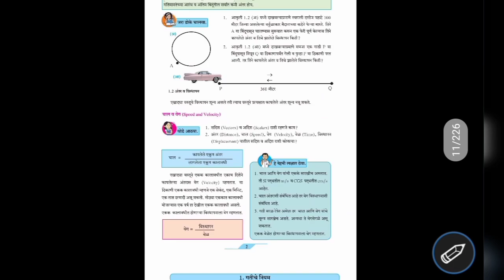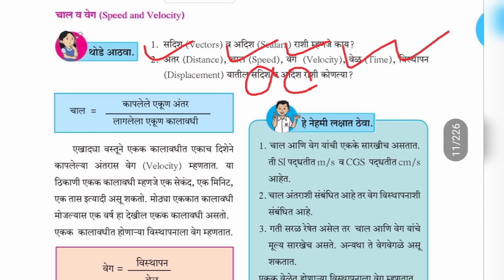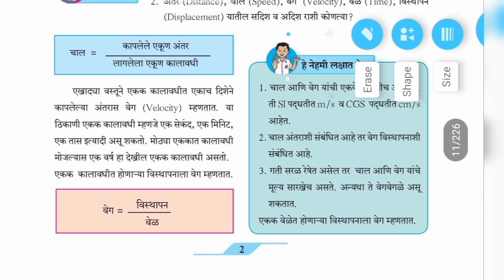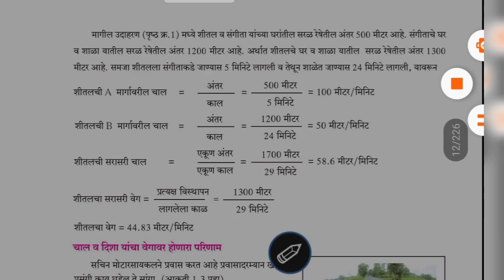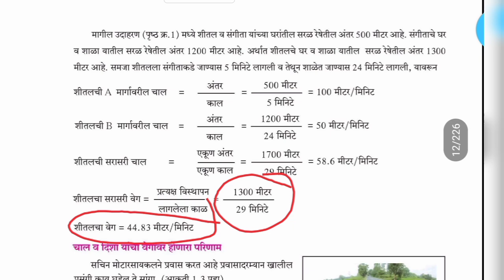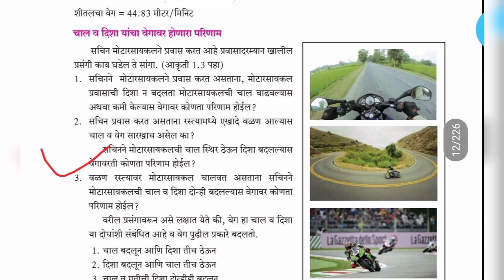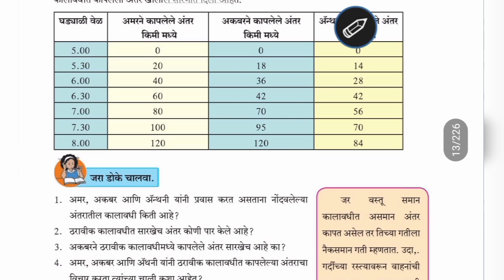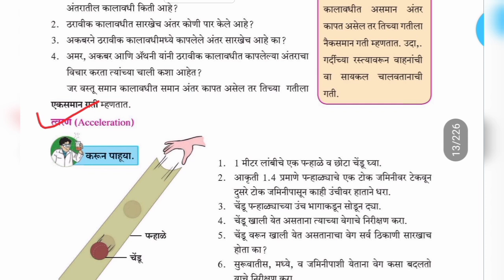इयत्ता-नववी(9th)-1.गतीचे नियम(Part-2)-विज्ञान आणि तंत्रज्ञान,Gatiche niyam,Navavi, Laws of motion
दहावी(गणित)-1.दोन चलांतील रेषीय समीकरणे(Part-10)सरावसंच-1.4-3,4 Don Chalantil reshiy samikarane
1.आनुवंशिकता व उत्क्रांती
     Part-1
*2)इयत्ता-दहावी(गणित)*
1.दोन चलांतील रेषीय समीकरणे
सरावसंच 1.3(क्रेमरची पद्धतीची उदाहरणे)
या सारखा एकतरी प्रश्न बोर्ड परीक्षेत असतोच.
*3)दहावी(विज्ञान आणि तंत्रज्ञान)*
8.धातू विज्ञान
*4)इयत्ता-बारावी-Physics*
2.Mechanical Properties of fluids(Part-2)
*5)इयत्ता-दहावी(गणित)*
1.दोन चलांतील रेषीय समीकरणे
*6)इयत्ता-बारावी-Physics*
1.Rotational Dynamics
*7)दहावी(विज्ञान आणि तंत्रज्ञान)*
6.प्रकाशाचे अपवर्तन
*8)दहावी(विज्ञान आणि तंत्रज्ञान)*
8.धातू विज्ञान
*9)10th Semi&English Medium*
Science and Technology
Chapter no.6
Refraction Of Light
*10)दहावी(विज्ञान आणि तंत्रज्ञान)*
1.गुरुत्वाकर्षण(संपूर्ण प्रकरण)
*12) इयत्ता-पाचवी(गणित*
    1.रोमन संख्याचिन्हे
      (संपूर्ण प्रकरण)
शिष्यवृत्ती परीक्षेसाठी अत्यंत उपयुक्त.
*13) इयत्ता-पाचवी(गणित*
      2.संख्याज्ञान
कृपया आपल्या संपर्कातील सर्व विद्यार्थ्यांना पाठवा,नक्की उपयोग होईल.
1.आनुवंशिकता व उत्क्रांती
     Part-1
*2)इयत्ता-दहावी(गणित)*
1.दोन चलांतील रेषीय समीकरणे
*3)दहावी(विज्ञान आणि तंत्रज्ञान)*
8.धातू विज्ञान
*4)इयत्ता-बारावी-Physics*
2.Mechanical Properties of fluids(Part-2)
*5)इयत्ता-दहावी(गणित)*
1.दोन चलांतील रेषीय समीकरणे
*6)इयत्ता-बारावी-Physics*
1.Rotational Dynamics
*7)दहावी(विज्ञान आणि तंत्रज्ञान)*
6.प्रकाशाचे अपवर्तन
*8)दहावी(विज्ञान आणि तंत्रज्ञान)*
8.धातू विज्ञान
*9)10th Semi&English Medium*
Science and Technology
Chapter no.6
Refraction Of Light
*10)दहावी(विज्ञान आणि तंत्रज्ञान)*
1.गुरुत्वाकर्षण(संपूर्ण प्रकरण)
*12) इयत्ता-पाचवी(गणित*
    1.रोमन संख्याचिन्हे
      (संपूर्ण प्रकरण)
*13) इयत्ता-पाचवी(गणित*
      2.संख्याज्ञान